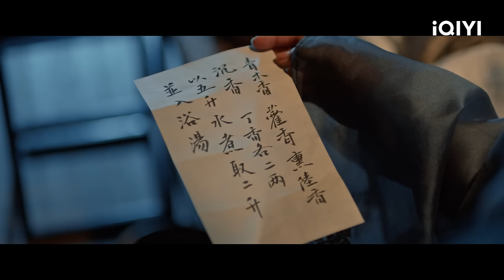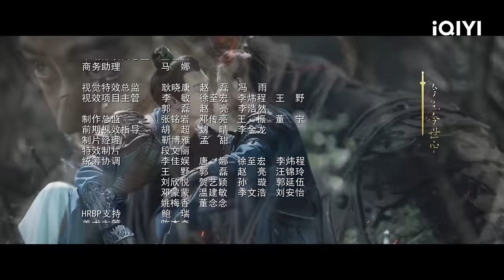【FULL】阿麦从军 EP1：The First Meeting between A Mai and Shang Yizhi💗 | Fighting for Love | iQIYI Romance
【Introduction】The iQIYI Original Chinese Drama "Fighting for Love" is adapted from the novel of the same name by Xian Cheng. It is directed by Tian Shaobo and stars Zhang Tianai and Zhang Haowei in the leading roles. The story follows Amai, a female general of the founding era of the Southern Xia dynasty, who discards her feminine attire and dons battle armor, enduring hardships to become a legendary female warrior. Amai (Zhang Tianai), the daughter of the Duke of Jingguo in Southern Xia, witnesses her entire family being killed by her childhood friend Chen Qi. Years later, Amai, now a young girl, disguises herself as a man and roams the martial world, seeking revenge against Chen Qi. Through a series of coincidences, Amai saves Shang Yizhi (Zhang Haowei), the son of the Grand Princess, and subsequently helps him escape from dangerous situations multiple times, intertwining their destinies. As war breaks out, Amai sheds her feminine attire and joins the military, becoming an infantry soldier. With her exceptional military talents, she achieves remarkable feats and rises to the rank of General Mai. Alongside this, she assists Shang Yizhi, who is hunted and faces difficulties, in finding his true self and accomplishing great deeds. On the battlefield, Amai repeatedly clashes with General Chang Yuqing (Wang Ruichang) from the enemy forces. Despite their confrontations, they unintentionally go through life-and-death situations together, developing a mutual understanding and respect. However, faced with the brutality of war, Amai willingly sets aside personal attachments and uses her youth and fervor to defend her army. Eventually, after the war's victory, Amai leaves the military, returns to her female identity, retreats from the world, and ultimately finds her own happiness. The series will be available for online streaming on iQIYI International (iQ.com).

【Cast】Zhang Tianai ，Zhang Haowei